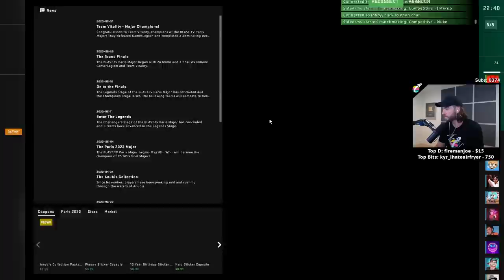Slack left me hanging :( - CSGO with The Crew!